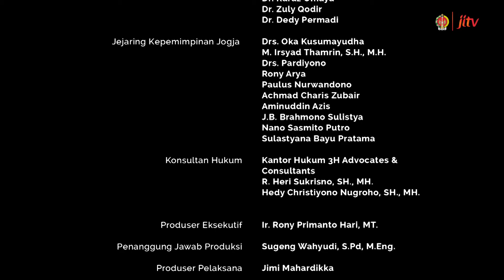Jogja Pedia | Episode Kerukunan dan Kerjasama Lintas Iman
Jogja pedia hadir menjadi wadah untuk bersinergi antara Pemerintah Yogyakarta dan masyarakat. Program ini berfungsi sebagai media edukasi, literasi, hingga promosi dan dapat diisi oleh seluruh lapisan masyarakat.